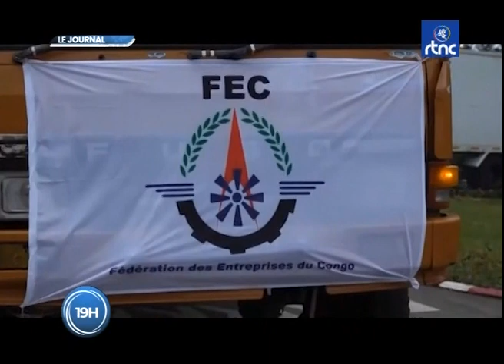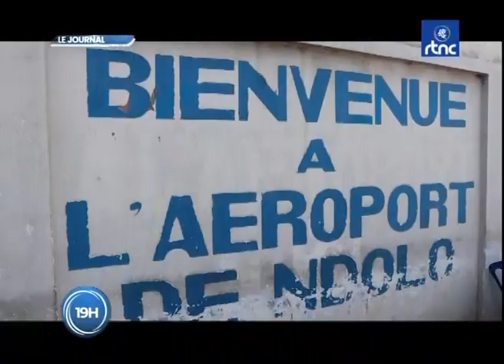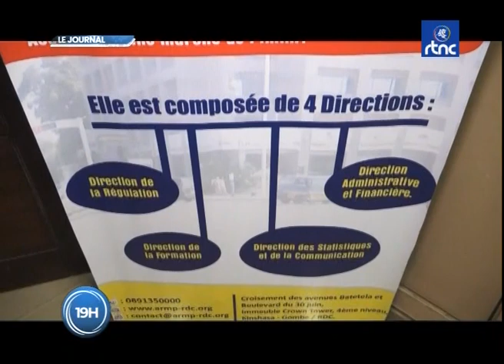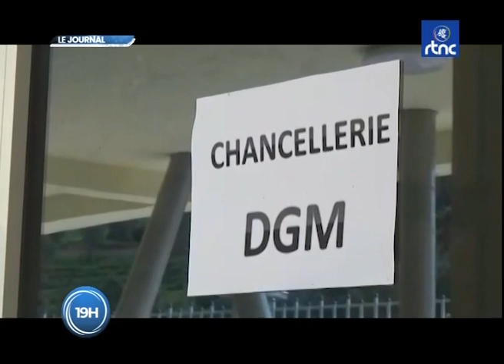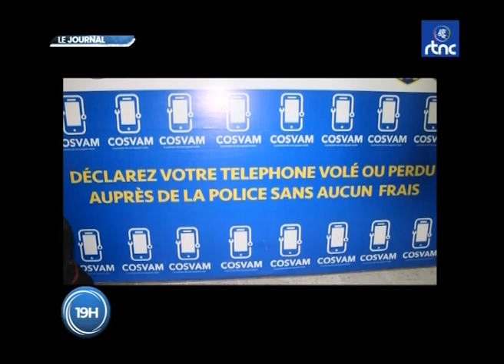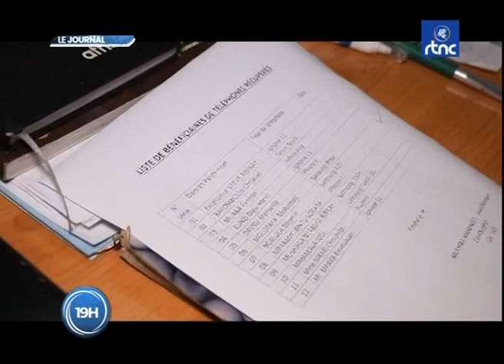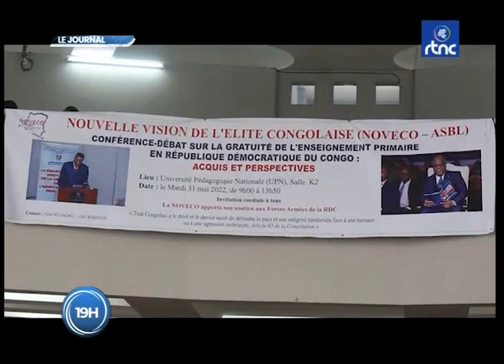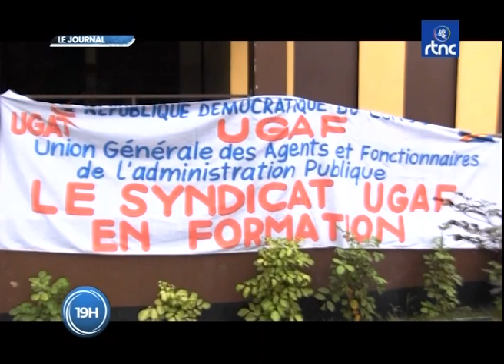MOBILISATION TOUS AZMUTH DERRIERE LES FARDC, LA FEC APPORTE DE TONNES DES VIVRES AUX MILITAIRES...